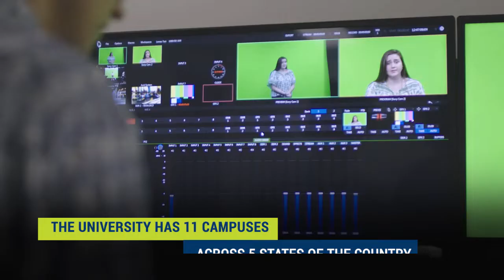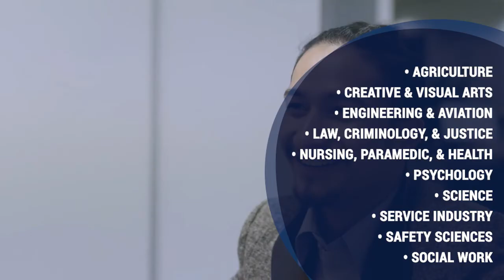Central Queensland University | Know Your Institute | Australia Intake 2022| Study In Australia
Central Queensland (CQ) University, Australia 🇦🇺 is among the top 10 universities in the country. It is now open for July 2022 Intake for  Undergraduate and Post-Graduate Programs

👉 Academic Requirements for
Undergraduate Programs are Min 65% and above in best of four subjects*
Postgraduate Programs Min 60% and above in best of four subjects*

👉 Language Requirements for
Undergraduate Programs are 6.0 bands and no less than 5.5 bands in each module
Postgraduate Programs 6.5 bands and no less than 6.0 bands in each module